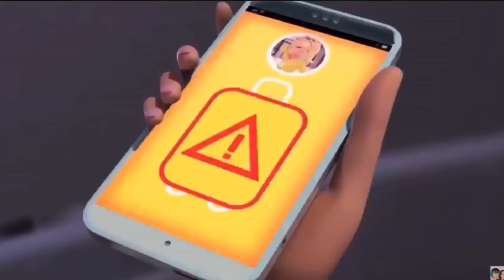S3 E1 Coo Coo Choo Choo Part 1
Trip to Germany. What could go wrong?